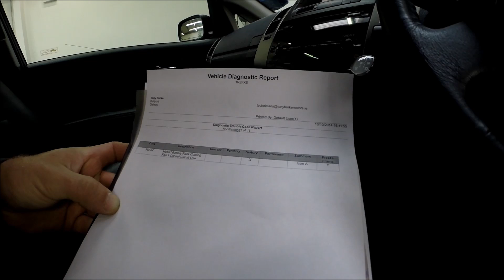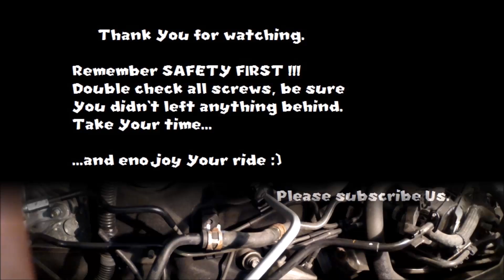Toyota Prius P0A84 error